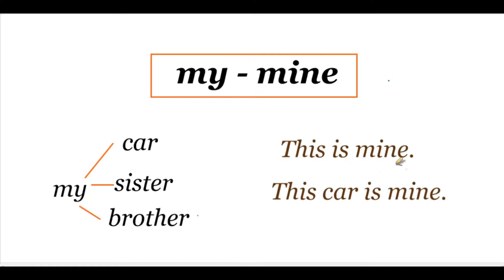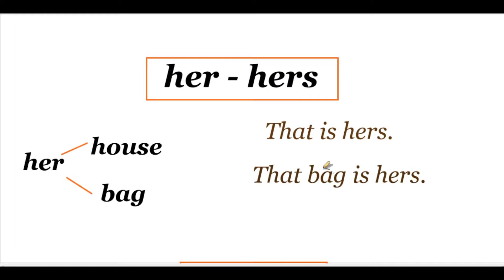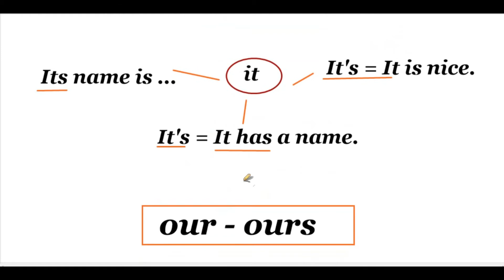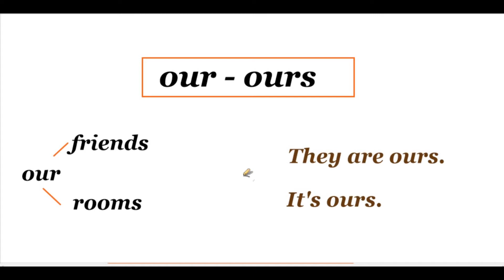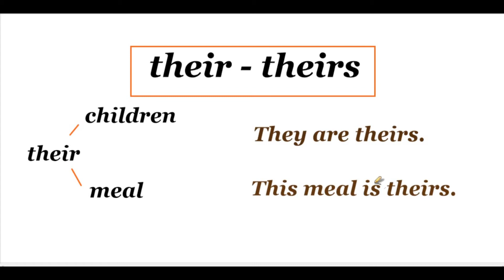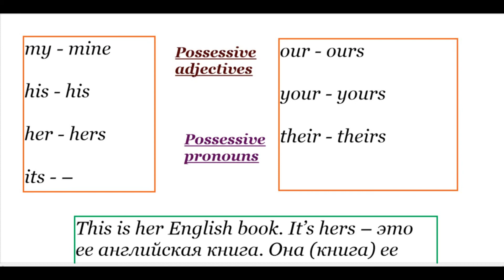Притяжательные прилагательные vs Притяжательные местоимения в английском языке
Чем отличаются притяжательные прилагательные от притяжательных местоимений в английском языке (Possessive adjectives vs Possessive Pronouns).
В этом видеоуроке научимся образовывать притяжательные местоимения, посмотрим на разницу в употреблении, примеры в предложениях, перевод, особенности.